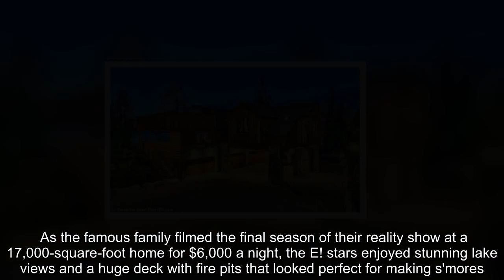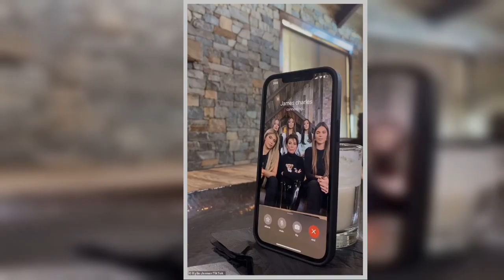✅ Inside the Kardashian winter getaway: Family shelled out $6K a night for Lake Tahoe cabin with 17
✅  Inside the Kardashian winter getaway: Family shelled out $6K a night for Lake Tahoe cabin with 17 bedrooms, indoor pool and movie theater